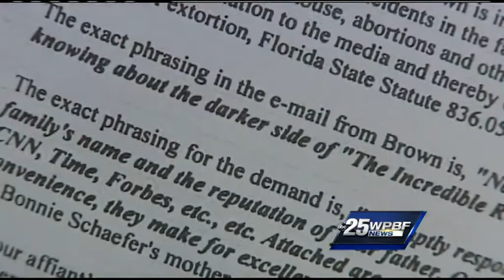Woman found guilty in Claire's family extortion plot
A woman accused of trying to extort the family of Claire's owner Rowland Schaeffer is found guilty.